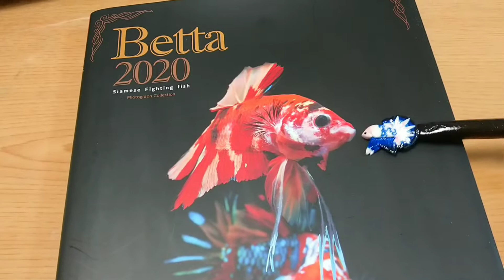【熱帯魚Betta】繁殖計画～お見合い編パート②～【ベタ】